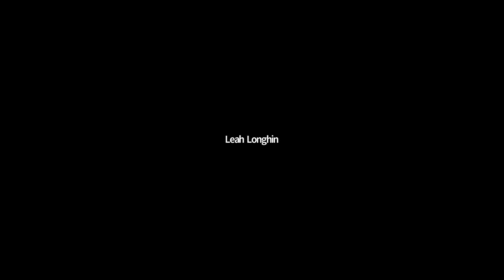Tom Shaw | Receiving the Gift of Limits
Part 4 of our "Navigating the Pandemic Within" series, exploring emotional health.